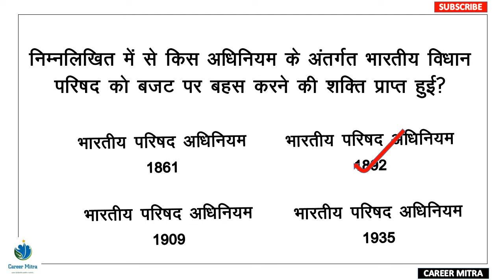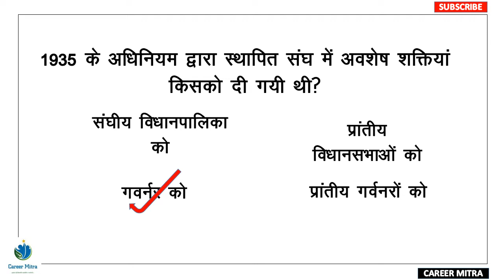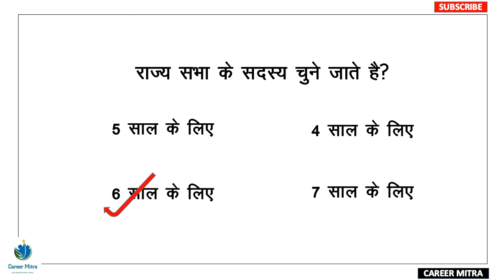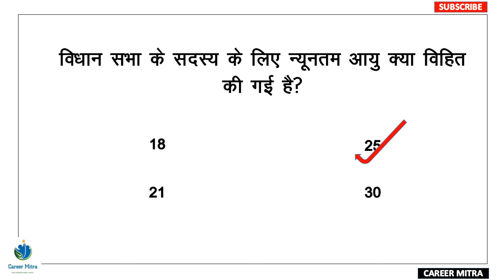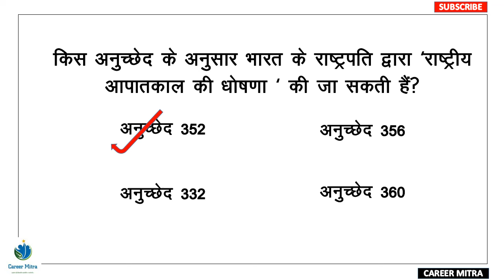Indian Polity quiz 01| भारतीय राजव्यवस्था